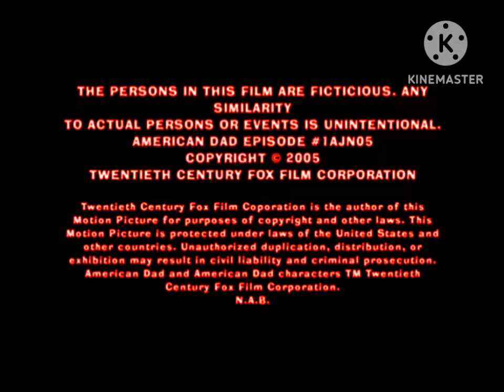UnderVoid Productions Fuzzy rood 20th century fox Television (666) Logo